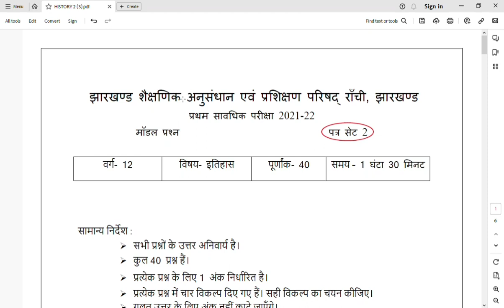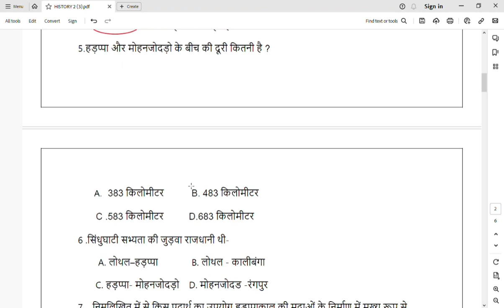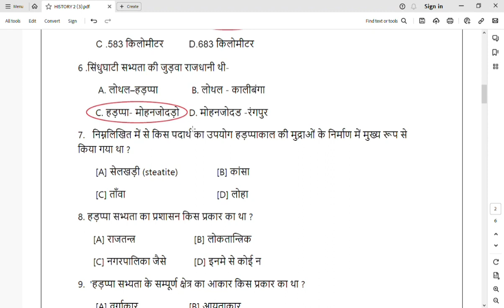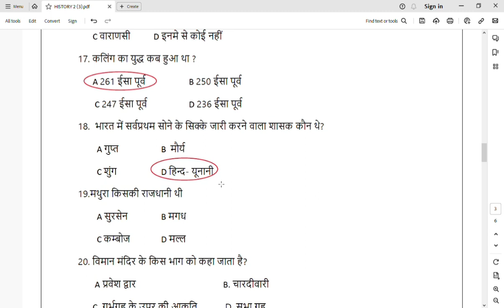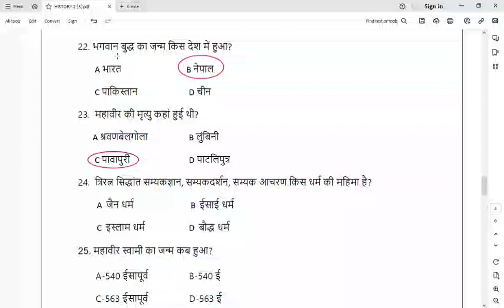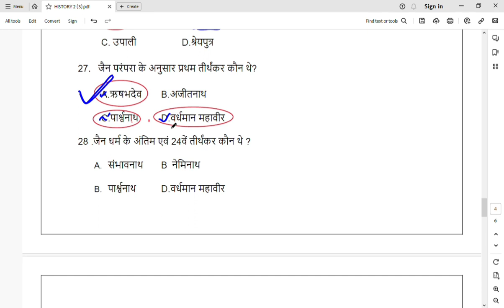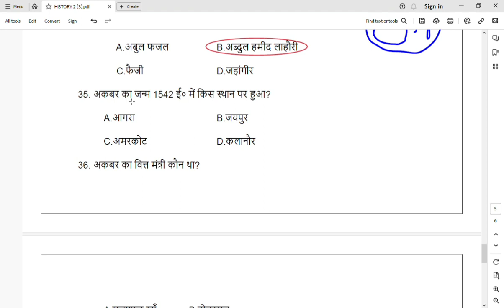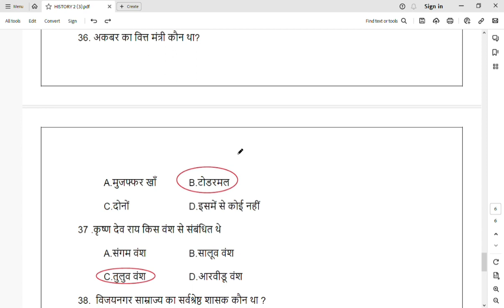jac class 12 History model set 2 solution | jac class 12 History 2022 model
jac class 12 History 2022 model Paper 2 solution

class 12 History model set 2022
JAC Board class 12 History model set 2022
JAC class 12 History model set 2022
JAC class 12 History model set 2 2022 solution
Jac 2022 History Model Set 2 Solution
class 12 History model set 2 2022 solution
JAC Board class 12 History model Paper 2 2022
JAC class 12 History model Paper 2022
JAC class 12 History model Paper 2022 solution
Jac 2022 History Model Paper 2 Solution
class 12 History model Paper 2022 solution

If you find any such contect in this video that belongs to you and feel that it should be removed from this video. Then I vill remove that content immegetly. I have worked hard to build this channel. I am sure that you will understand my word.